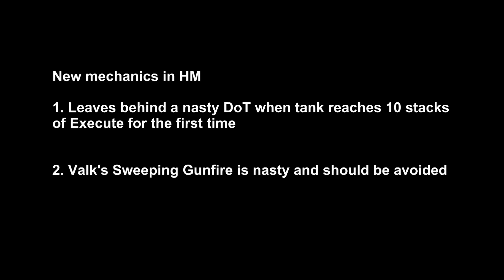SWTOR Hardmode Jos and Valk Beroya Blood Hunt Flashpoint Guide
Video guide to Hardmode Jos and Valk Beroya in Hardmode Blood Hunt Flashpoint coming with patch 3.1